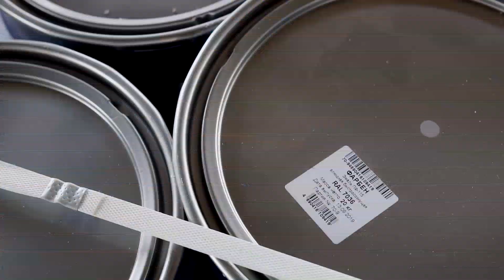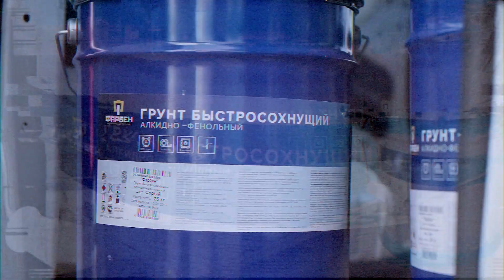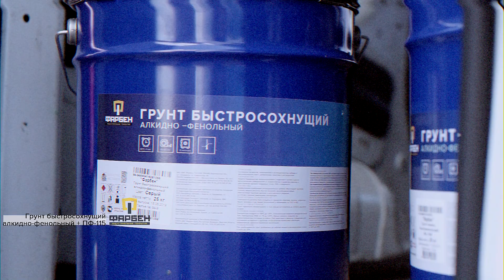Защитные покрытия для индустриальных объектов | Грунт ГФ-021 + Эмаль ПФ-115 | ФАРБЕН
Готовые решения для защиты металлоконструкций — системы покрытий Фарбен и Фарбен Проф. Быстросохнущий грунт ГФ-021 и эмаль ПФ-115 используются в производстве металлоконструкций, предназначенных для крупных животноводческих комплексов и находят широкое применение в различных отраслях промышленности.